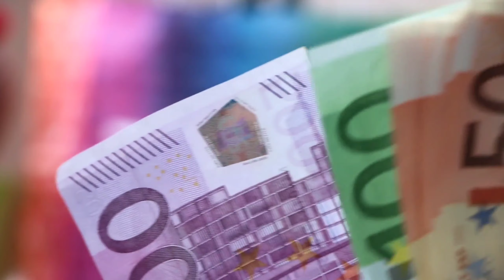India AVG Salary VS World AVG Salary| Most Easiest Earn Country|10 Highest Salary Paying Countries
Have a nice day. hello to all of you who are watching our ( Few Interesting Posts),Today in this video we haveIndia AVG Salary VS World AVG Salary| Most Easiest Earn Country|10 Highest Salary Paying Countries |

Important Note :
All The Images Pictures Shown In The Video Belongs to the respected owners and not me.. i am not the owner of any pictures showed in the video.israel vs palestine history

Cover Topic :-
Country name      Monthly AVG salary
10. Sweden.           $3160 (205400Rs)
1.02 crores (2019)
450,295 km²

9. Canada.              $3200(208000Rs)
9.985 million km²
9.985 million km²

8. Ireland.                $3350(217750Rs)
70,273 km²
49 lakhs (2019)

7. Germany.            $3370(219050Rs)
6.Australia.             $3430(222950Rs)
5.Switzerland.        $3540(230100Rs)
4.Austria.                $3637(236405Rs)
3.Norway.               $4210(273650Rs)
53.3 lakhs (2019)
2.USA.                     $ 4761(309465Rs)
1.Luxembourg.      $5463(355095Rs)